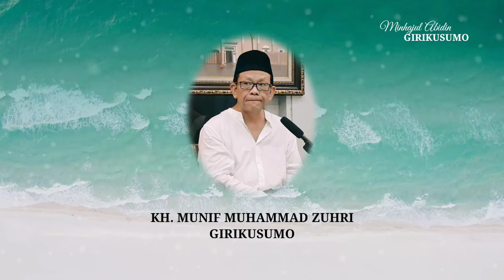Hakikat Cinta Bukan Karena Terpaksa | Minhajul Abidin || Kh. Munif Muhammad Zuhri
Pengajian Pembacaan Kitab Syarah Mungajul Abidin, Rutin Setiap Malam Sabtu, Malam Senin dan Malam Rabu, Jam 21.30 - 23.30 Wib di Dalem Pengasuh PP. Girikesumo, Langsung dibaca Beliau Simbah KH. Munif Muhammad Zuhri, Diikuti Para Santri Pondok dan Khalayak / Umum.

Semoga Istiqomah Tholabul Ilmi, Mendapat berkah dan Barokah Fiddini Waddunya Wal Akhiroh, Aamin.